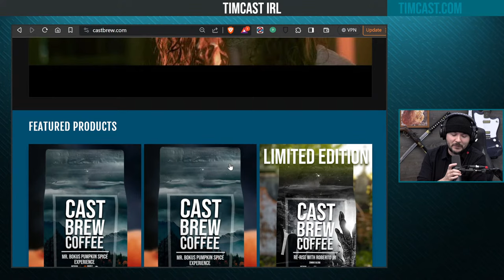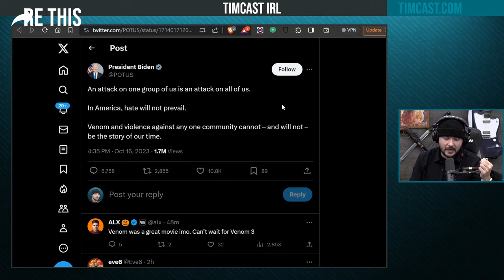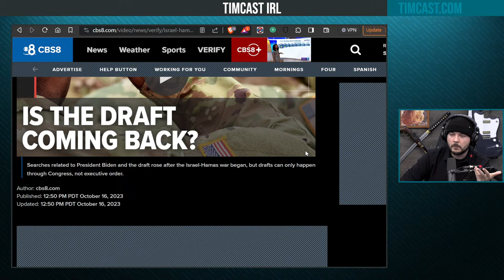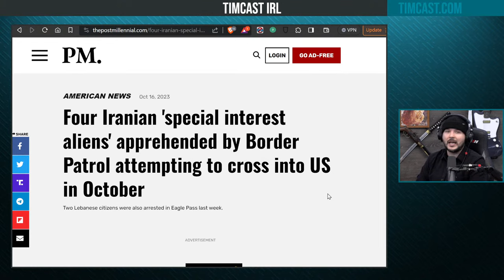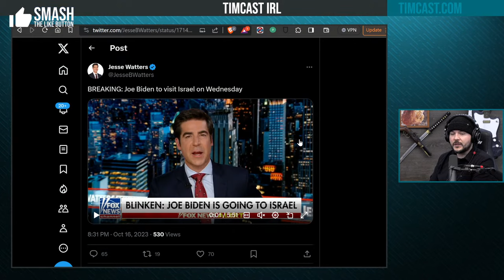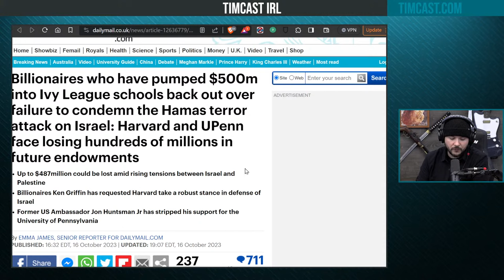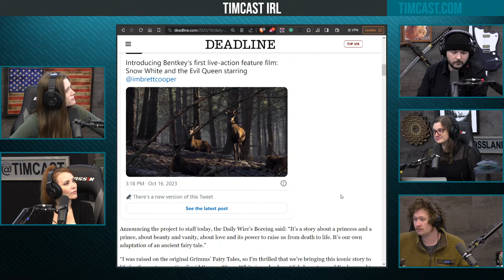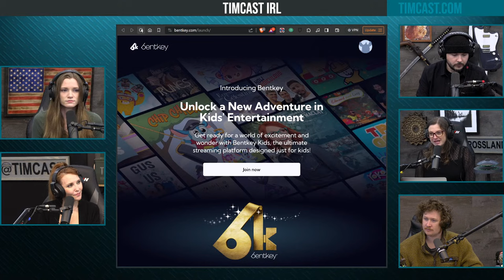Timcast IRL - US Marines Deployed To Israeli Waters, May ENTER, Biden ADVOCATES WAR w/Josie TRHL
Guests:
Josie @TRHLofficial (X)
Libby Emmons @LibbyEmmons (X)
@TPostMillennial (X)